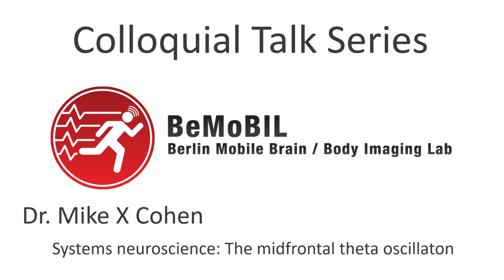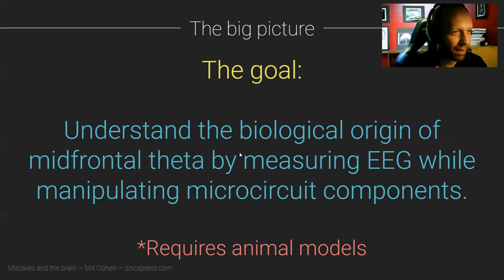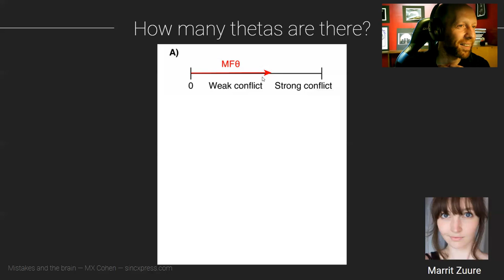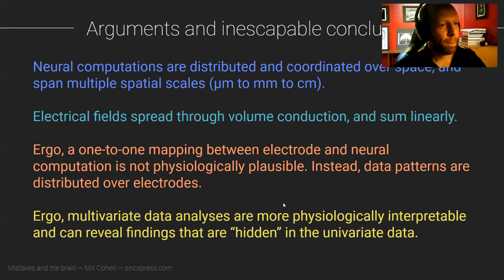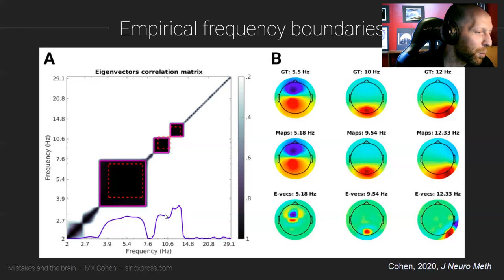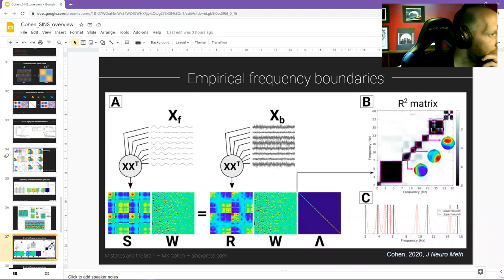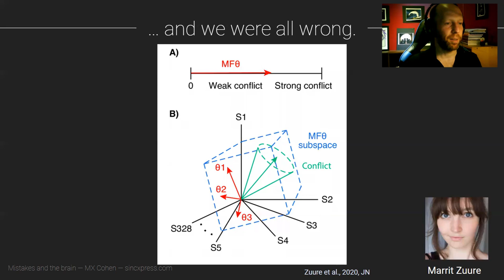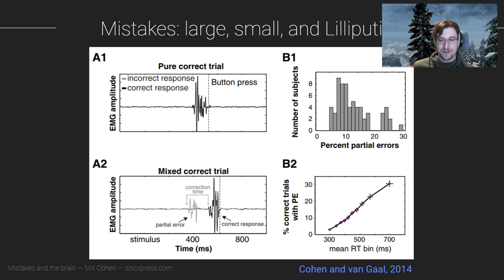BeMoBIL Colloquial Talk: Dr. Mike X Cohen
BeMoBIL Colloquial Talk: Dr. Mike X Cohen - Systems Neuroscience: Midfrontal Theta